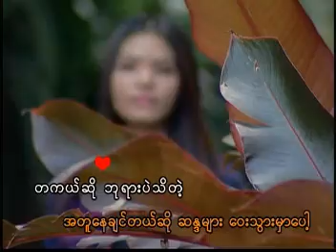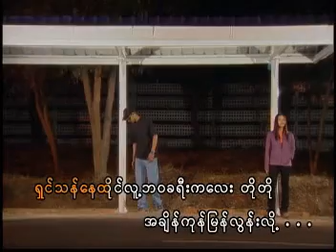Sanda Myar Nae Away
Saung Oo Hlaing is One of the Myanmar top pop vocalists. Famous and creative composer who is doing a lot of efforts in own tune creations.